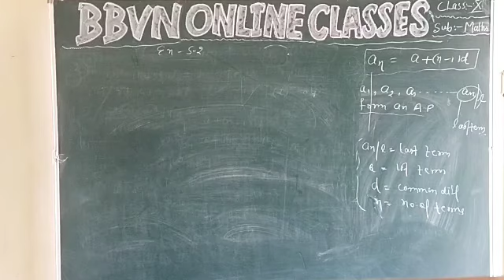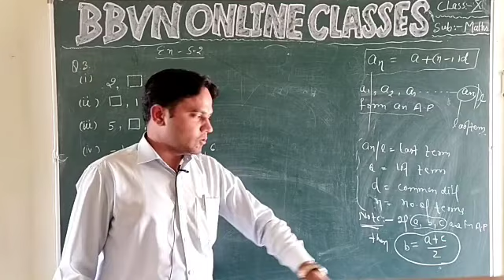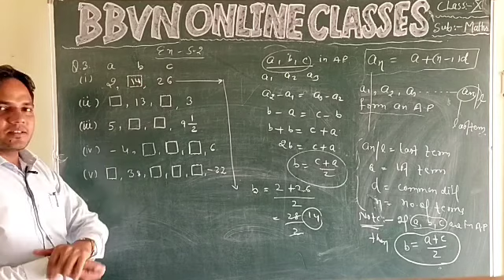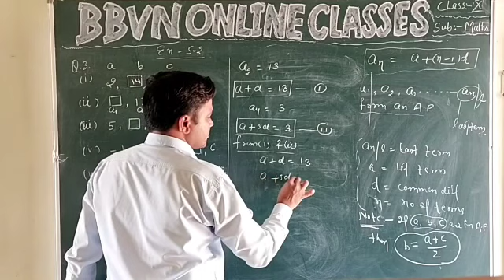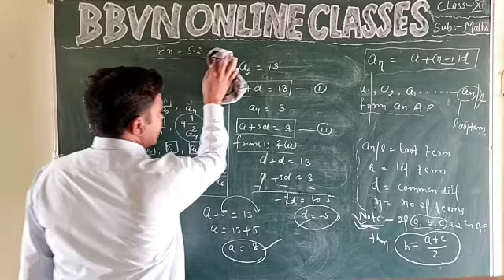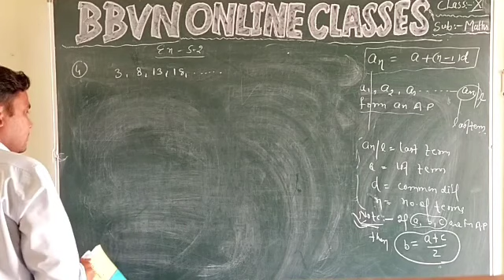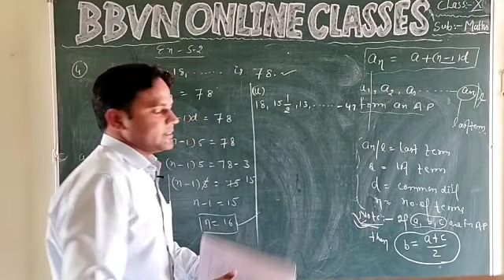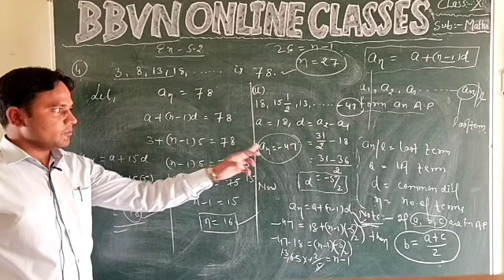X: Math's (A.P.)